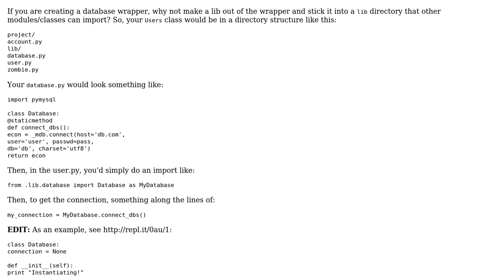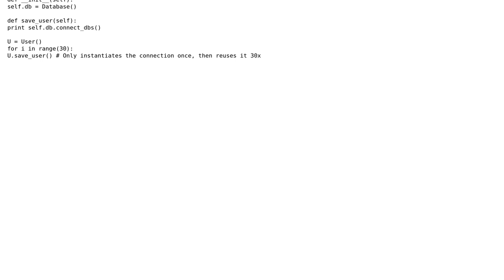Sharing a database connection with multiple modules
With thanks & praise to God, and with thanks to the many people who have made this project possible! | Content (except music & images) licensed under CC BY-SA | Music | Images & others | With thanks to user jsanc623 user Jimmy C and the Stack Exchange Network Trademarks are property of their respective owners. You are responsible for your own actions.